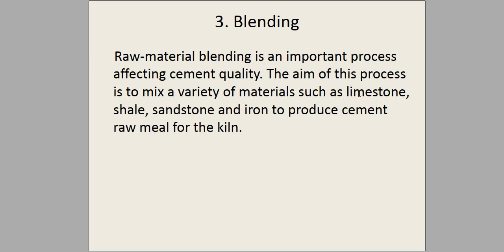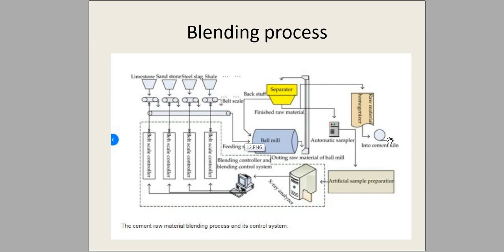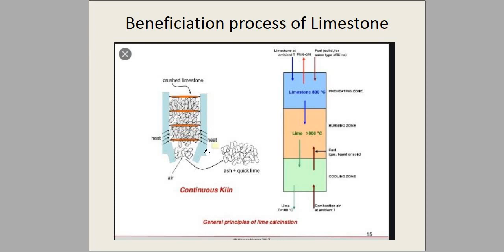L 6 Preparation of raw Materials Belnding and Beneficiation